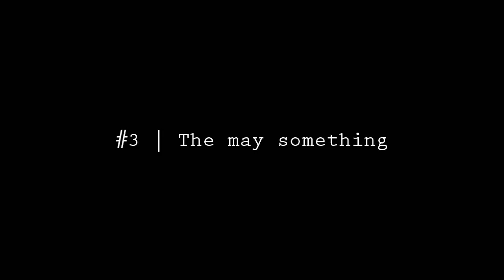E-Vlog #11 - Friendzoned Moments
Para sa mga taong na-friendzoned, ma-ffriendzone, at takot ma-friendzone!

Ilang mga scenario kapag naffriendzone ang isang tao.
TAG MO NA TROPA MONG NAFRIENDZONE!

MAG-LIKE, MAGCOMMENT AT I-SHARE MO NA DIN! PARA MAS MASAAAYAAAA! \m/ ,

SUPPORT FILIPINO VLOGGERS! WOOOOH!
NAMISS KO MAG GANITO HIHI

Special thanks to:
Kim Ruiz